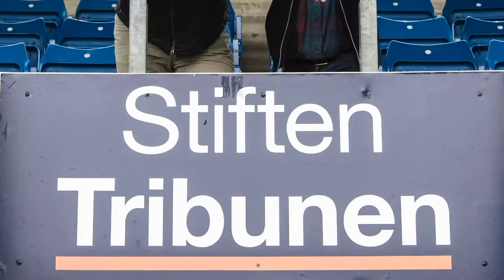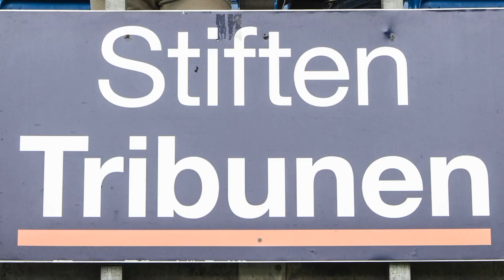sportfyn med Abildtrup & Rasmussen: Randers FC - OB søndag kl. 17:00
Det er sidste kamp i grundspillet, og dermed også OB's sidste chance for at sikre sig en plads i den forjættede top 6. Dog skal meget falde på plads, og en sejr over Randers er naturligvis afgørende.

Og hvis OB ikke når med i top 6, er det bedre at blive nummer 8 istedet for nummer 7, men hvordan hænger det nu sammen? Tvivl ej, Niels Abildtrup og Leif Rasmussen er klar til at tegne og fortælle i ugens udgave af sportfyn med Abildtrup & RAsmussen.

I studiet: Niels Abildtrup og Leif Rasmussen
Producer: Lone Schaumann